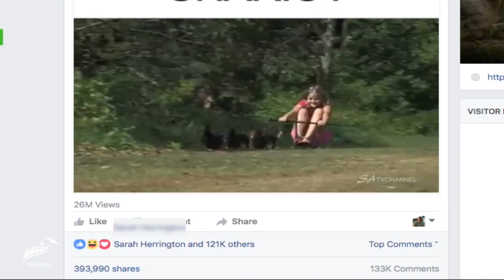Max the Dachshund: The Cozy Bed Photo That Captured Millions!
Meet Max, the Dachshund who has stolen hearts around the world with his iconic cozy bed photo! This charming snapshot of Max lounging in his human’s bed has been licensed globally, amassing over 26 million views and turning him into an internet sensation.

But there’s so much more to Max than a single picture. Join us on a delightful journey through his 15 incredible years. Discover his special bond with his feline friend Sambi, his endless playtime with best friend Kandy, and the arrival of Tessa, with whom he sired 17 adorable pups.

Meet Pippin, the lucky pup from their third litter who stayed to complete this loving family. Watch as they spend sunny days digging for moles, chomping on comfrey, and even chasing monkeys in the garden! Experience the joy and warmth that Max and his family bring into the world.

Now in his twilight years, Max continues to enjoy perfect days filled with love, adventure, and the simple pleasures of life with Tessa and Pippin by his side.

Don’t miss this heartwarming glimpse into the life of a true canine superstar. 🐾